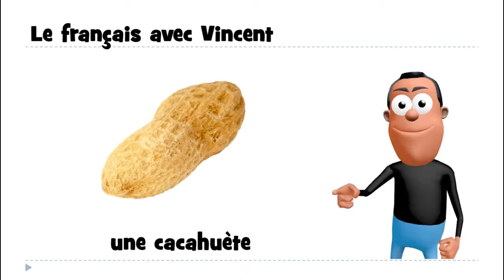Lezione di francese # une cacahuète